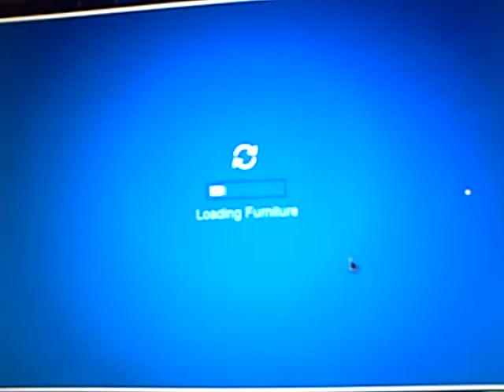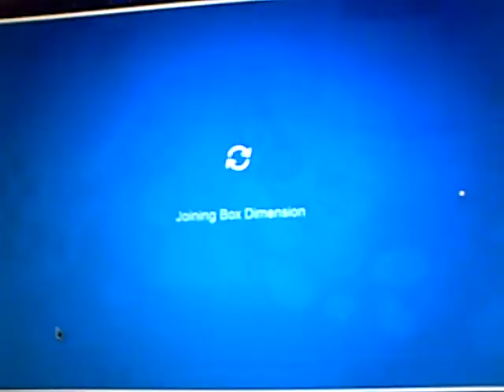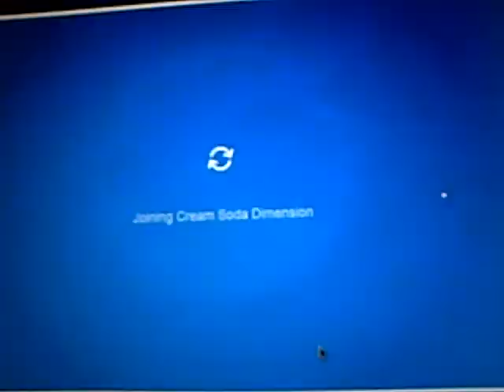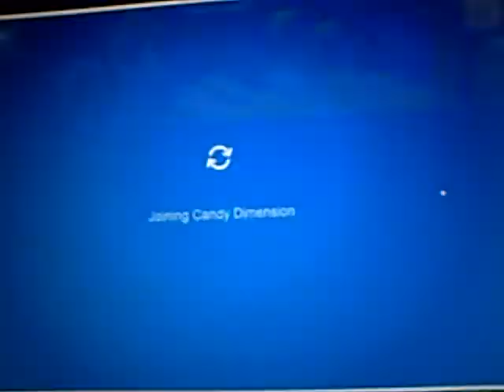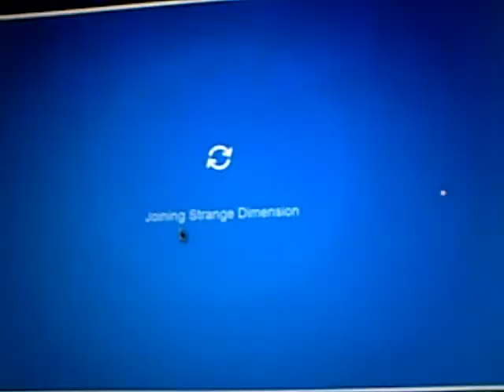Club Penguin April Fool Party 2011 All Items !!!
how to get the box for the party !!! ?